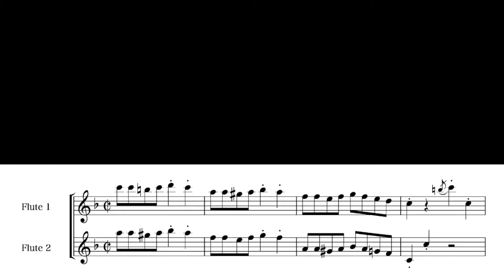【DUO】仕事はじめ「魔女の宅急便」より/ Starting the job [Kiki’s Delivery Service]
フルートデュオ
仕事はじめ(魔女の宅急便より)

Flute duo
Starting the job [Kiki’s Delivery Service]

♪魔女の宅急便は名曲ぞろいです！この曲も大好きな曲の１つで吹いていて楽しくなります(^^)
flute2のパートは息つく間がないのでなかなか忙しいですがいいリズムを作り出しています！

【スコア・パート譜の販売】ストアPiascore
手元に楽譜を置いて、もっと練習したい方、友達や仲間と人前で演奏したい方のために
動画のものと違い、見やすいように楽譜作成ソフトFinaleで打ち直したものです。
お手頃の価格に設定していますので、興味のある方はご覧ください♪

フルートが吹けるようになるとアンサンブルに憧れますよね♪
初〜中級でも楽しくDUOやトリオができればと思い、
サントラから耳コピして採譜、アレンジをしています♪

吹奏楽部の友達やフルート学習者の仲間と楽しんでもらえればと思います！
1人でも楽しめるように各パートごとの動画もアップします！

iPhoneで動画を撮り、編集で重ねています。
編集はアプリCute CUTです。楽譜はTouchNotation で作成しています。

演奏レベル、編集の未熟さは目をつむって、
あたたかく見守ってもらえればと思います(^^)

フルート好きの方と素敵な曲を共有できれば嬉しいです♫